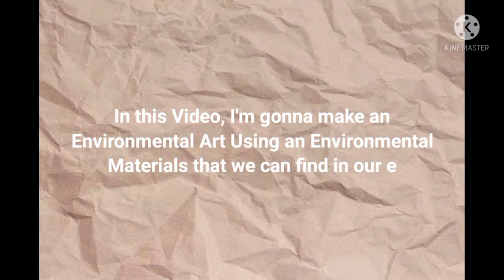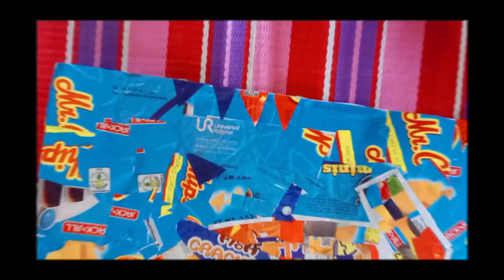Creating An Environmental Art using an Plastic Wrappers